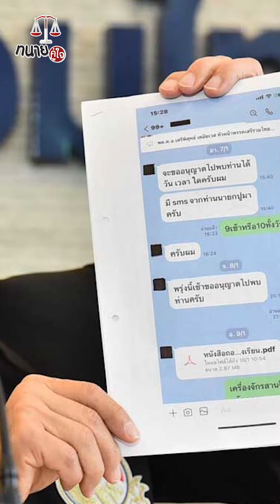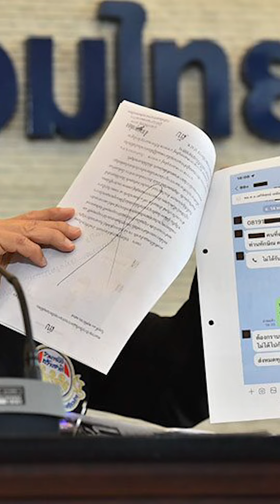เสรีพิศุทธ์ ลั่นตัดสัมพันธ์ 51 ปี แฉยับ "ทักษิณ-เพื่อไทย" น่ากลัวแค่ไหน เขย่าอะไรได้บ้าง!?